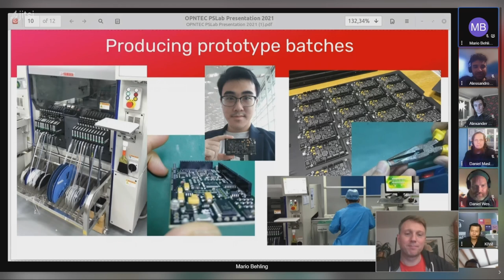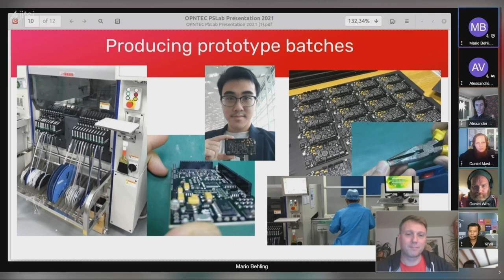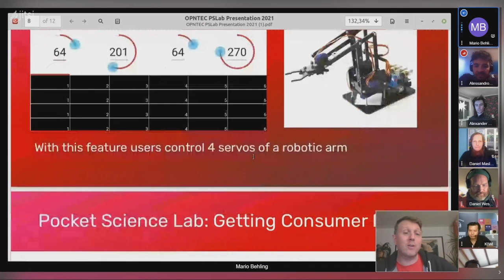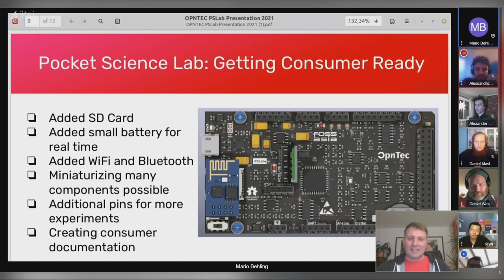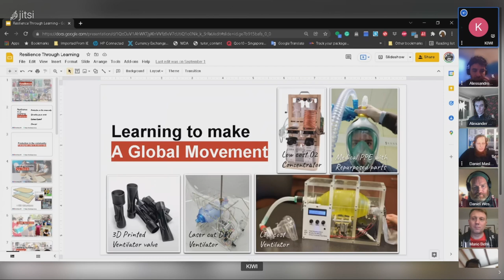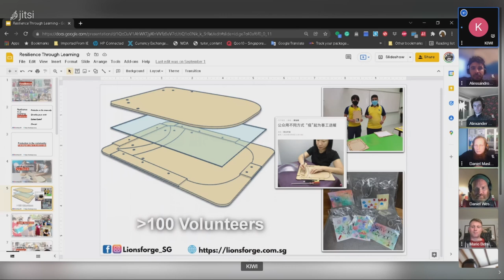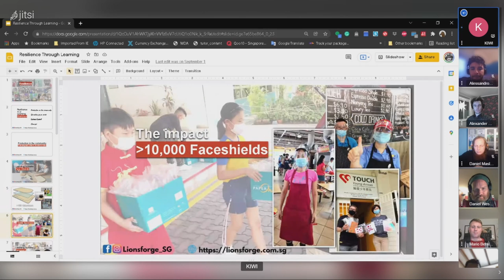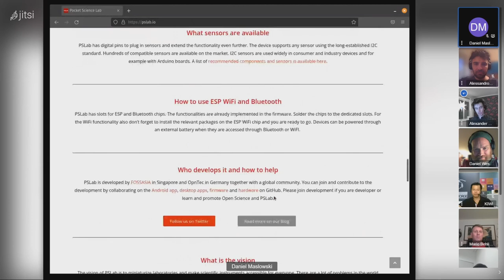Open Hardware in Times of Crisis and the Future of Local Production to halt Climate Change - deutsch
Over the last two years our team has been working on the Pocket Science Lab. While we were connecting with each other online for years the Corona crisis posed a new challenge to us: Chip and component shortages. In this panel we will share our story of how we are tackling this problem and our ideas on how to move forward with local production to solve global delivery issues and reduce the carbon footprint of shipping.

Over the last two years our team has been working on the Pocket Science Lab. While we were connecting with each other online for years the Corona crisis posed a new challenge to us: Chip and component shortages. Even getting prototypes for testing became difficult. In this panel we will share our story of how we are tackling this problem and how the dedication of our community members in Sri Lanka, Sweden, China, India and Germany are essential to overcome difficulties. This session is conceived as a panel where we will also share our ideas about how to move forward with local production to solve global delivery issues and reduce the carbon footprint of shipping.
**Panelists**:

   Mario Behling (Facilitator)
   Padmal Madhushanka
   Hong Phuc Dang
   Kee Wee Tang
   Daniel Wessolek
   Daniel Maslowski
   Alessandro Volpato

Daniel Maslowski Mario Behling Hong Phuc Dang Madhushanka Padmal Alexander Bessmann Kee Wee Tang Daniel Wessolek Alessandro Volpato